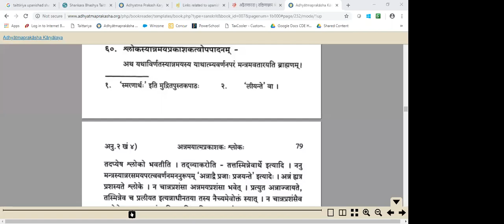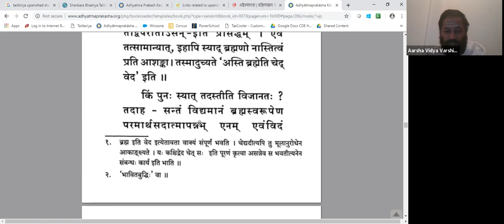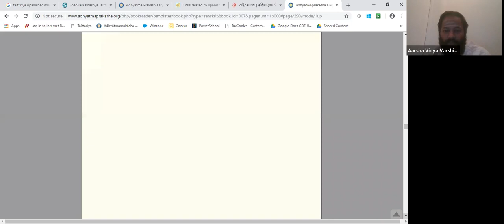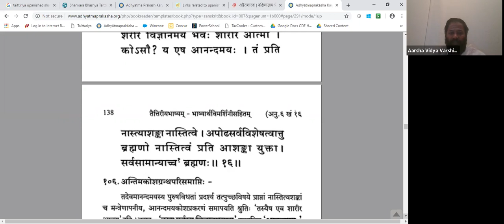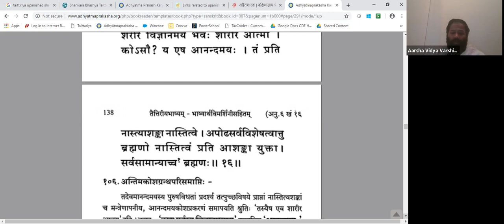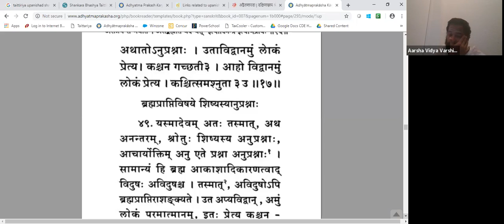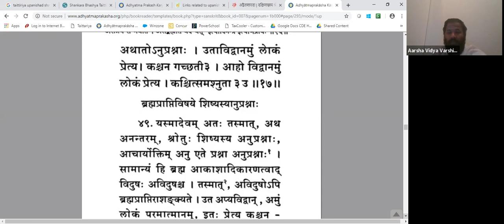Taittiriya Upanishad - 058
Pujya Swami Dayananda Saraswati ji had often commented that Taittiriya Upanishad held a prime place in all Vedanta shastra because it explains the Reality both in direct as well as indirect terms, through lakṣana vṛtti. Tatastha lakṣanam illustrates Brahman as standing apart. Svarūpa lakṣanam indicates Brahman as it is.